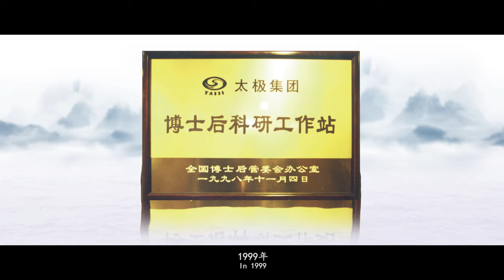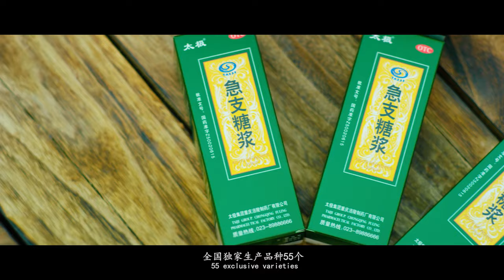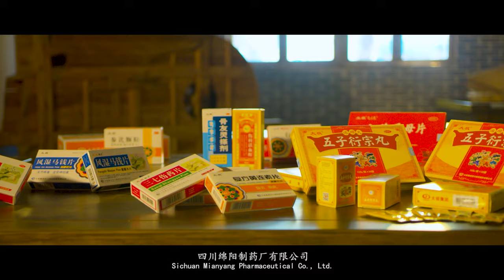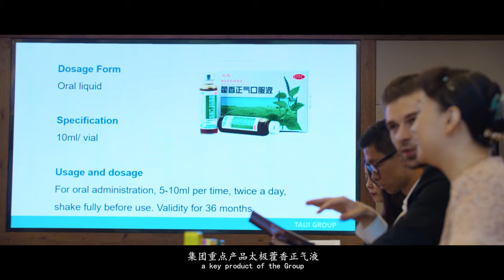太极集团：宣传片